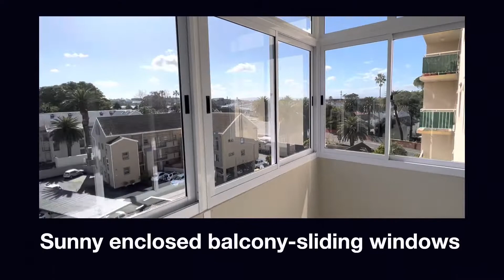Lovely 2 Bedroom Plumstead Apartment for sale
Looking for an Apartment to buy in Plumstead?
This fifth floor apartment offers spectacular mountain views!

Excellent value on offer.  The 2 bedroom apartment offers a renovated tiled kitchen, lounge and dining room area with parquet flooring and ample natural light.  Great views from the Sunny enclosed balcony! Both bedrooms have parquet flooring and built-in cupboards. There is a separate toilet and bathroom with shower and bath.
The apartment has a spacious automated garage. Clear burglar bars in bedroom window.

The body corporate is well run and with sound financials to support this statement . The complex offers lush lawns with a Braai area and there is a night guard working rotational shifts. Entry gate is automated.

Excellent location close to schools, shopping amenities and main arterials. Please contact Annie to view!